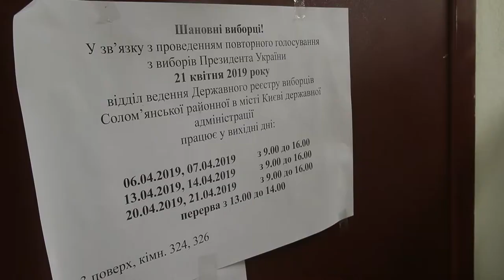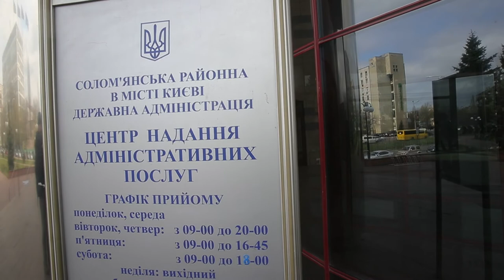Зміна місця голосування у Києві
На сьогодні 252,8 тис. виборців тимчасово змінили місце голосування без зміни виборчої адреси у другому турі чергових виборів Президента України.
Зокрема, у Києві виявили бажання проголосувати 46 249 виборців, у Київській області —24 886 виборців , у Харківській — 18 934, Одеській — 16 732.
Ще 3 457 виборців тимчасово змінили місце голосування, обравши виборчу дільницю в межах закордонного виборчого округу.